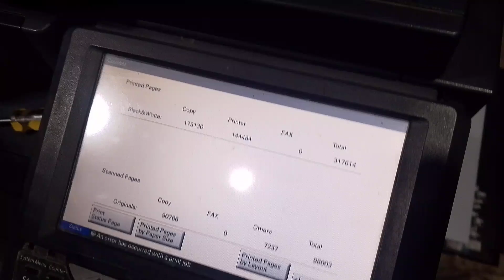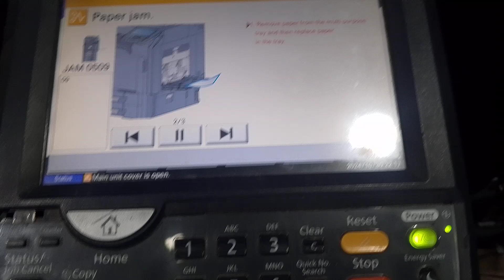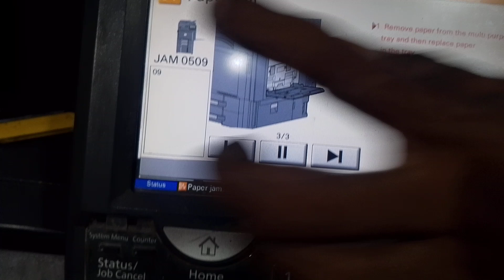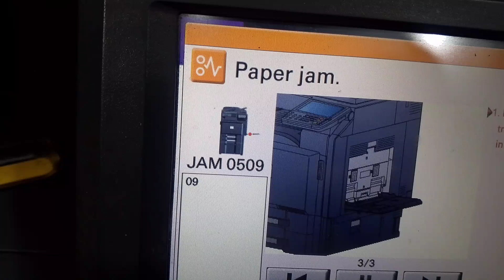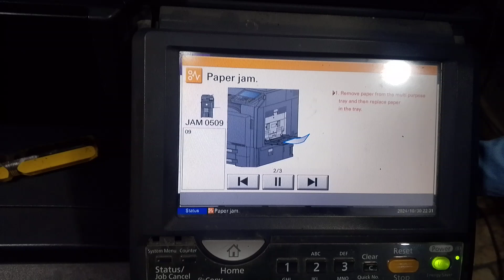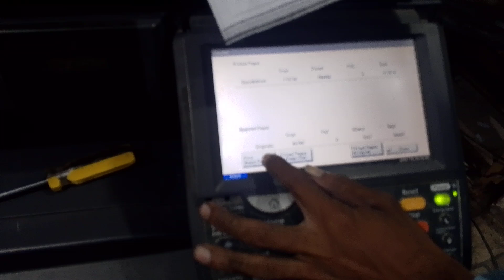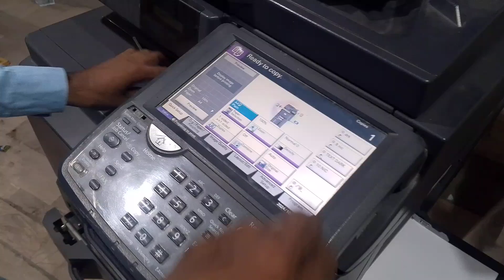how to solve Mp try error in Kyocera Taskalfa 3500i3501i 4500i 4501i 5500i 5501i 6500i 6501i 8000+1i